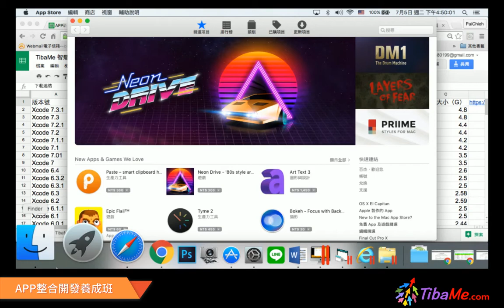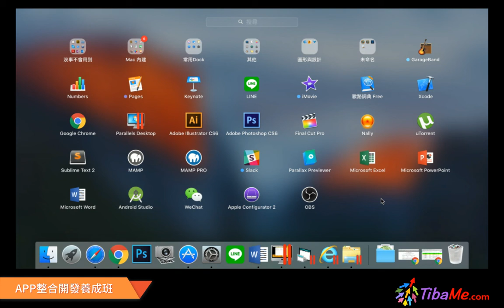TibaMe-從App Store下載Xcode如何知道目前進度？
基本設定問題與解答：Xcode下載進度